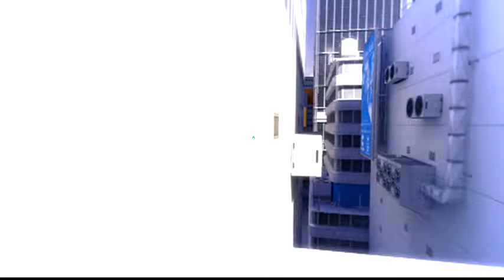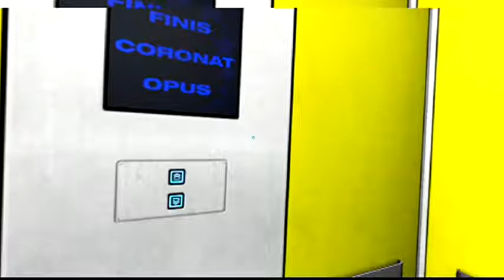Mirror's Edge Ep.7-Art